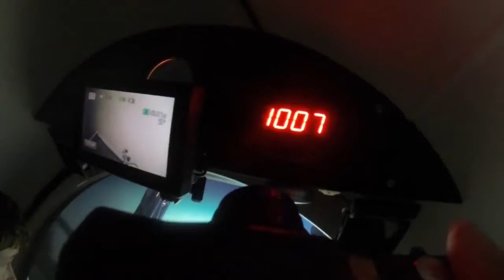OceanographyForEveryone - Niskin bottle test 2 v1 off Curacao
We're taking water samples using  the 3-D printable Niskin bottle designs from Oceanography For Everyone on our ROVs.  Here is a video of us using them in a completely different manner; i.e. strapping one to a submersible and using the manipulator arm to ttrigger it.